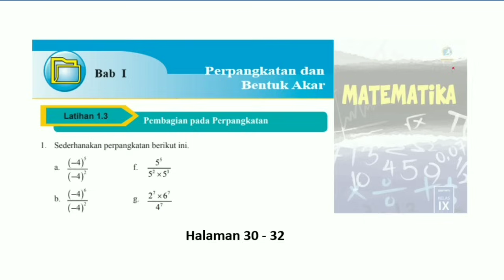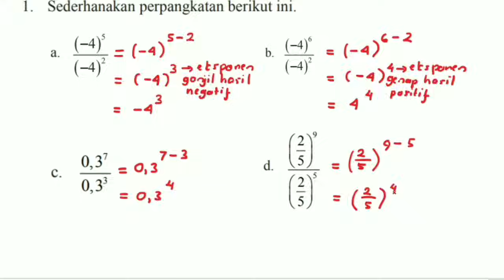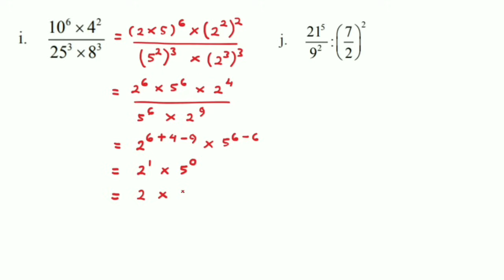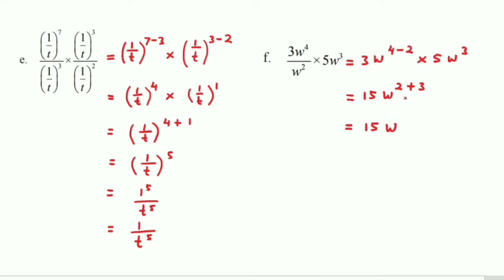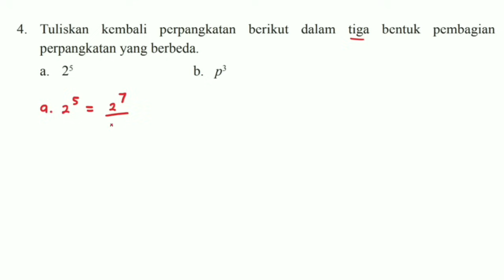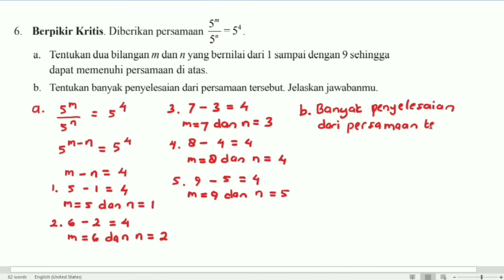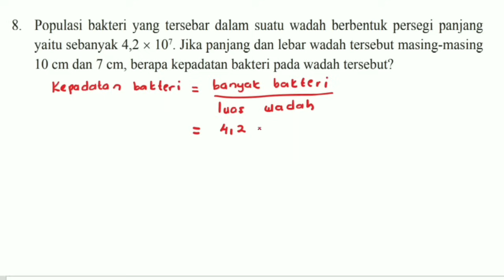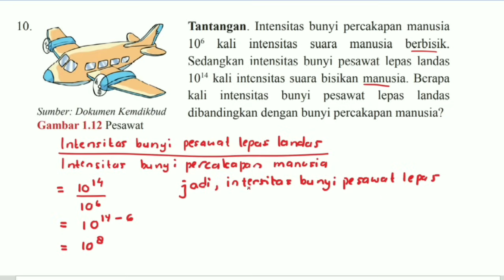Latihan 1.3 Matematika Kelas 9 K-13 Pembagian pada Perpangkatan Bab 1 hal. 30 - 32 (Revisi 2018)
Anak-anak...video ini berisi pembahasan soal matematika Latihan 1.3 Pembagian pada Perpangkatan dari buku Matematika Kelas 9 BSE K-13 revisi 2018 halaman 30 - 32. Semoga bermanfaat...🙏🙂